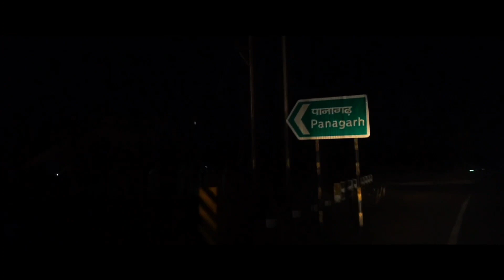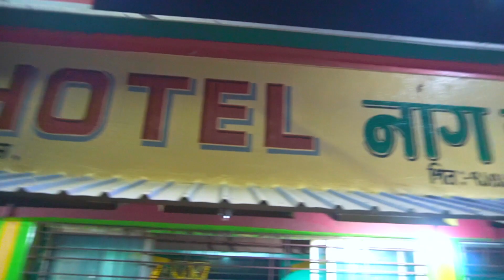BEST DHABA NEAR DURGAPUR|24 HOURS SERVICE|CHILI CHICKEN, SAHI PANEER|Indian Street Food| NAG HOTEL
It's all about spice

MENU :-
TANDOORI RUTI :- 8/-
CHILI CHICKEN :- 140/-
H/F PANEER :- 80
CHICKEN KASHA :- 70/-
H/F SALAD :- 40/-
TEA :- 10/-

Show Some Love to My social Accounts *